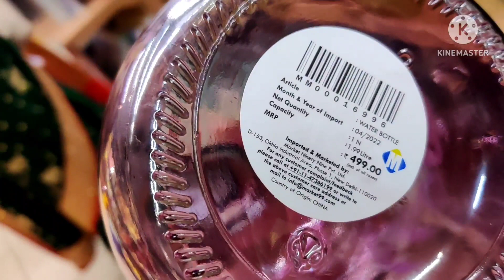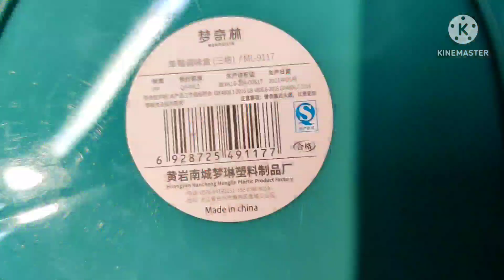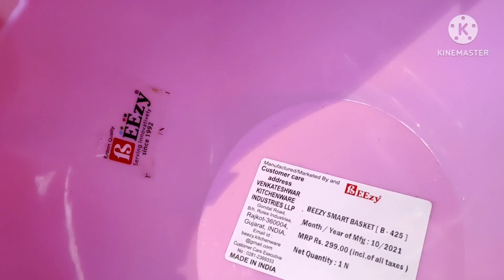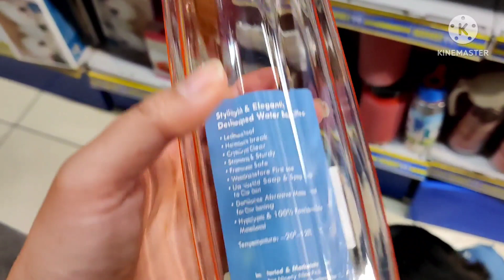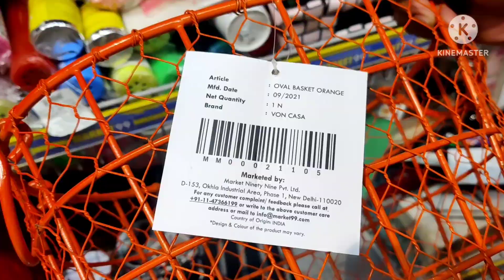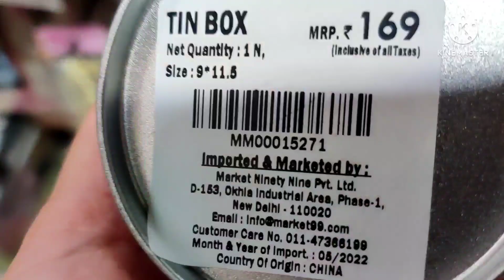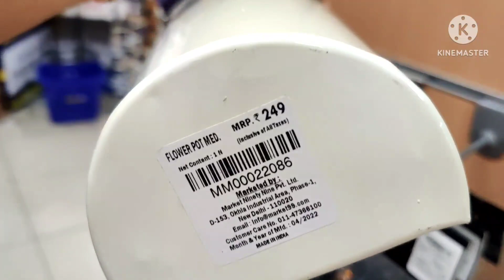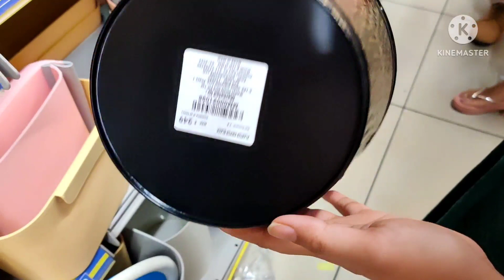Market 99 Tour | Cheapest organizers and Containers | Glassware,Tin containers | SuperStylishNamrata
Hi guys in this video we will see market 99 Tour

Bathroom floor mat
Trolley School bag
Baby tub
Joyo long stool
Clip on storage container acrylic
Kitchen container with sliding mouth
Milton big storage container 15lt
Storage container 6set
Mug set 6pcs
Magic mug
Small mug
Milk mug
Big strainer